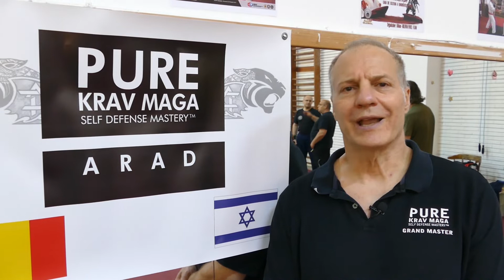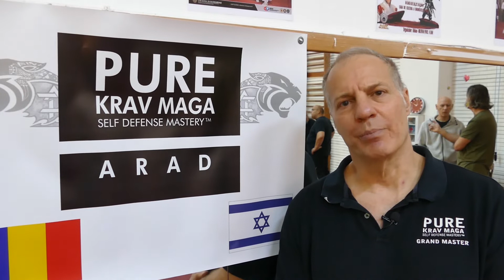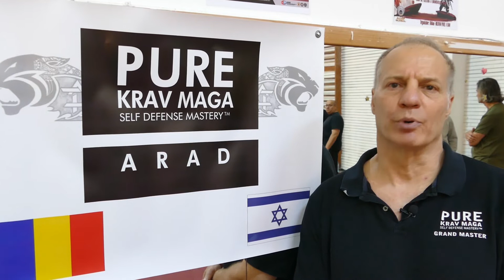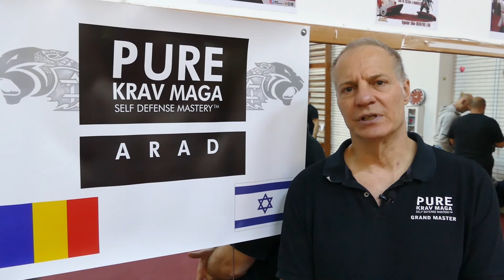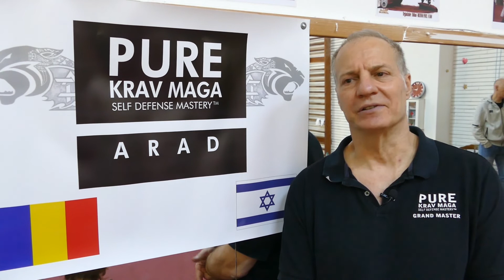KraV Maga Arad